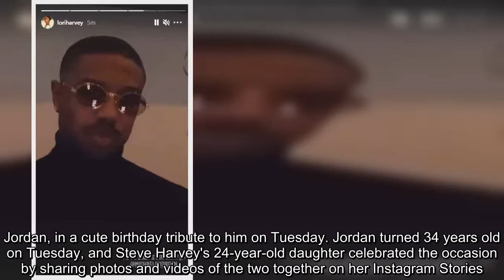Lori Harvey shared sexy glimpses into her relationship with her boyfriend in honor of his 34th birth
Lori Harvey shared sexy glimpses into her relationship with her boyfriend in honor of his 34th birthday.